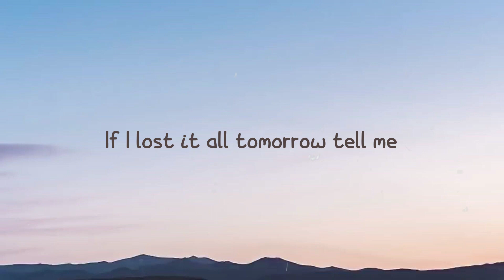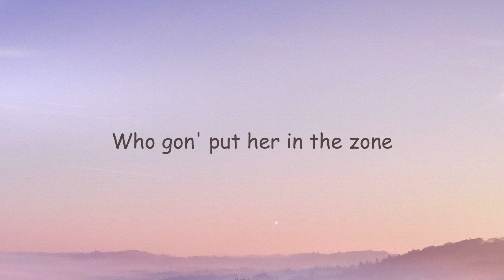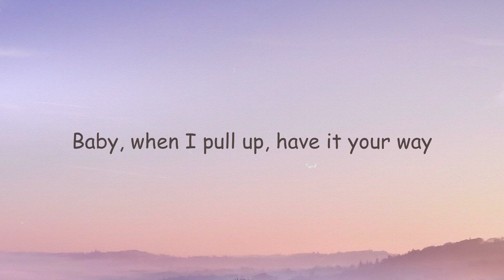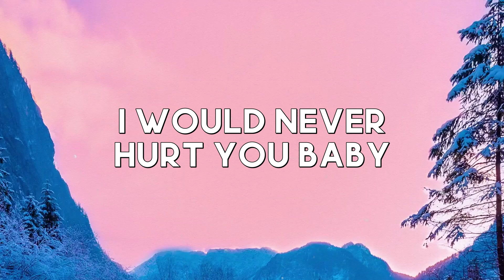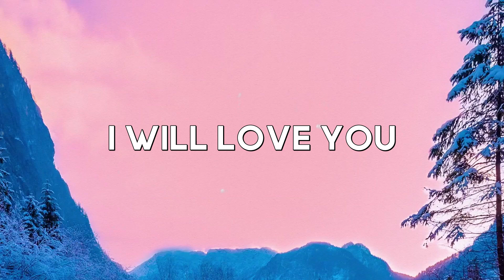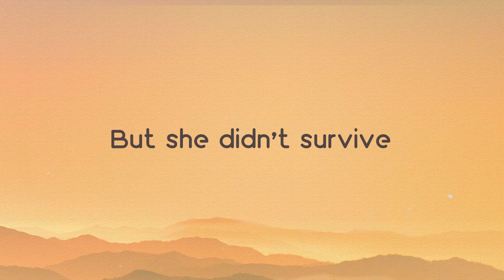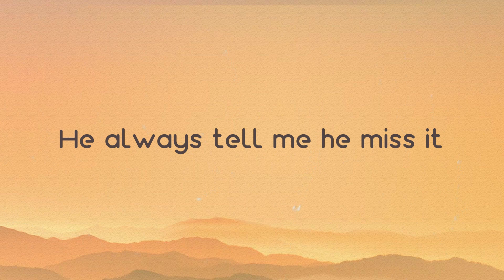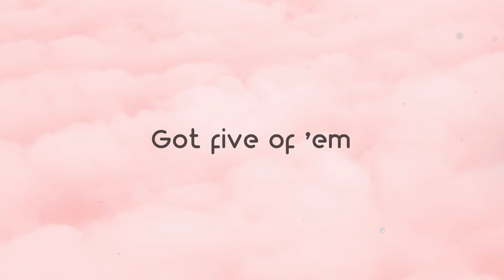Paris to Tokyo - Fivio Foreign, The Kid LAROI (Lyrics) 🦋